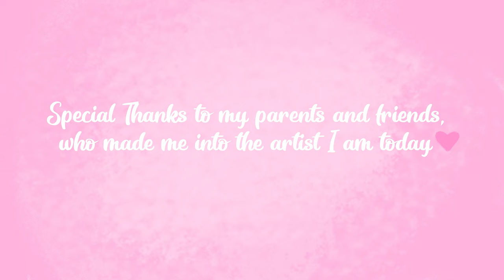Confectionately Yours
When a chocolatier gets injured on the job, her daughter makes a sweet treat to comfort her.